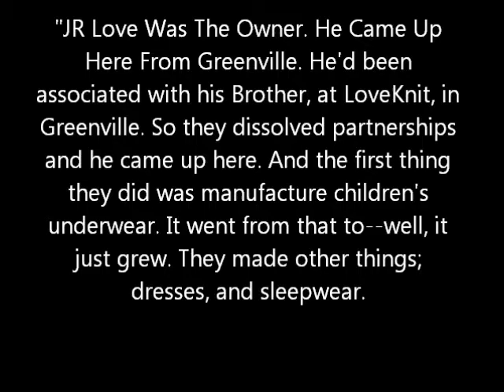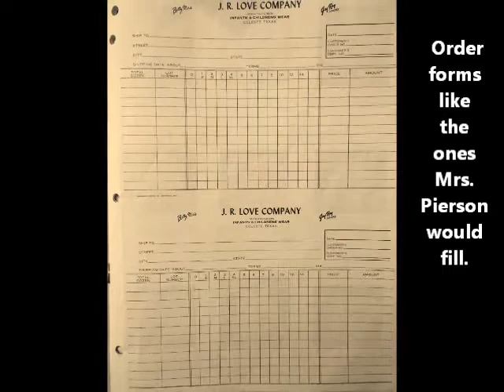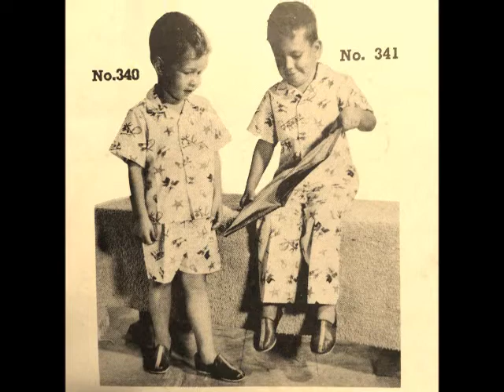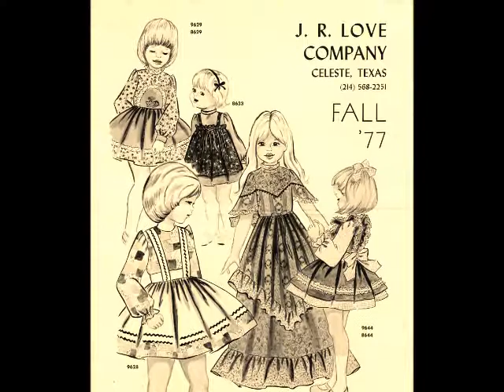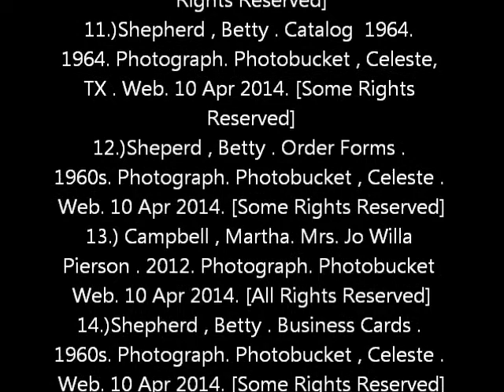Timeliness of the JR Love Company (Remixing NETX)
This is the Final DMP project for my ENG333 class at Texas A&M-Commerce. It's titled "Timeliness of the JR Love Company", and documents my family's company, which was located in Celeste from 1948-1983.

This project was completed by Lauren Angeletta for her Advanced Composition 333 Course taught in Spring of 2013 by Dr. Shannon Carter.

Works Cited

1.) United States, Department of State, dir. Windows, 1958. US Government, Film. 8 Apr 2014. [Public Domain]
2.) Shepherd , Betty . Final JR Love Catalog . 1977 . Drawing . photobucket.com, Celeste, Texas. Web. 3 Feb 2014. [Some Rights Reserved]
3.)Shepherd , Betty. Spring and Summer 1971 Catalog . 1971. Photograph. photobucket.com, Celeste, Texas. Web. 5 Feb 2014. [Some Rights Reserved]
4.)Peters , Geoff , perf. Piece of Quiet . ccMixter , Web. 10 Apr 2014. [Creative Commons]
7.) Pearson , Jo Willa . Interview by James Conrad . OH42 15 January 1986.
8.)Narramore, James . Mr. & Mrs. JR Love . 1970s . Photograph. photobucket.com, Celeste, Texas. Web. 5 Feb 2014. [Some Rights Reserved]
9.) Shepherd , Betty. Catalog excerpt . 1960s. Photograph. photobucket.com, Celeste, TX . Web. 5 February 2014. [Some Rights Reserved]
10.)Longacre, Shelly . Loves Storefront. 2014. Photograph. photobucket.com, Celeste, TX . Web. 10 Apr 2014. [Some Rights Reserved]
11.)Shepherd , Betty . Catalog  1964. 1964. Photograph. Photobucket , Celeste,TX . Web. 10 Apr 2014. [Some Rights Reserved]
12.)Sheperd , Betty . Order Forms . 1960s. Photograph. Photobucket , Celeste . Web. 10 Apr 2014. [Some Rights Reserved]
13.) Campbell , Martha. Mrs. Jo Willa Pierson . 2012. Photograph. Photobucket Web.
14.)Shepherd , Betty . Business Cards . 1960s. Photograph. Photobucket , Celeste . Web. 10 Apr 2014. [Some Rights Reserved]
15.) Narramore , Jimmy . LoveKnit Arieal View . 1940s. Photograph. Photobucket , Greenville . Web. 10 Apr 2014. [Some Rights Reserved]
16.)City of Greenville , . Map of Greenville 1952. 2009. Map. North East Texas Digital Collections , Greenville . Web.
17.)Narramore, James. Audie Murphy Visits JR Love Company. 1960s . Photograph. photobucket.com, Celeste, Texas . Web. 3 Feb 2014.[Some Rights Reserved]
18.)Narramore , James . Fall 1966 Catalog Cover . 1966. Photograph. photobucket.com, Celeste, Texas. Web. 3 Feb 2014. [Some Rights Reserved]
19.) Narramore , Grace . Modeling Shoot in Downtown Greenville . 1960s. Photograph. photobucket.com, Greenville, Texas . Web. 5 Feb 2014. [Some Rights Reserved]
20.)Narramore, James. Harold Banner Newspaper Article. 1950s. Scanned Newspaper Article . photobucket.com, Greenville. Web.